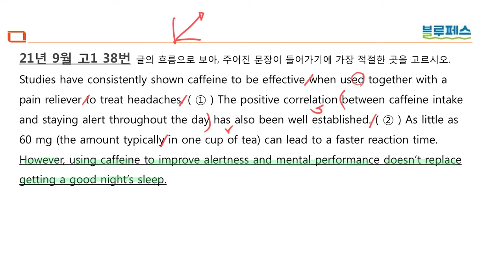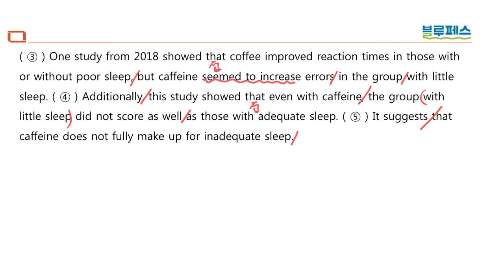21년 9월 고1 38번